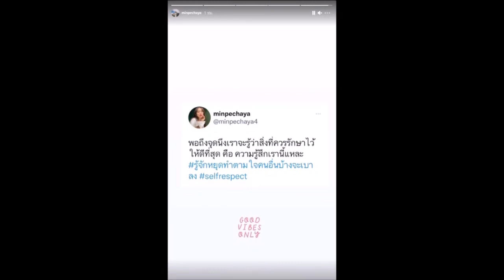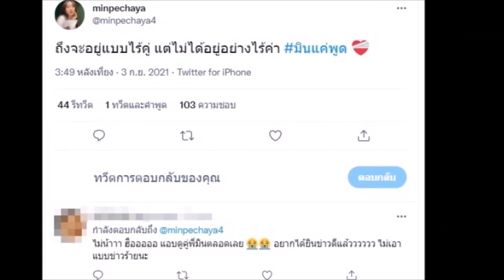อยู่ในช่วงรักษาใจ!! "มิน พีชญา" ทวิตรัวเรื่องรัก หลังใช้สเตตัสโสด